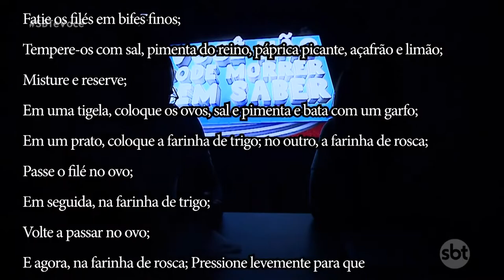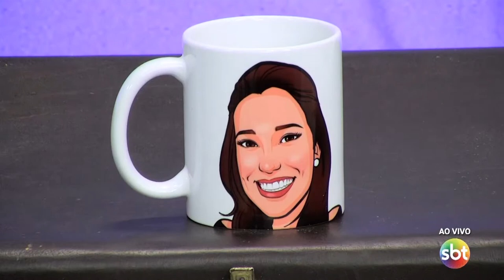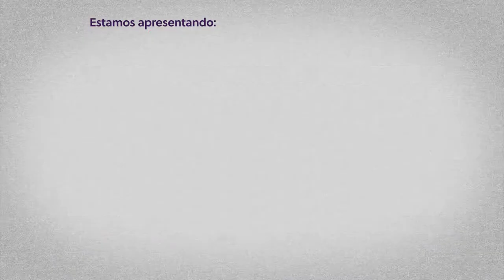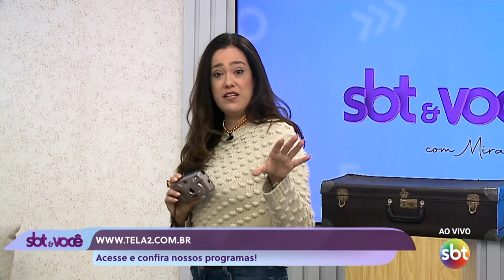SBT e Você - (10-08-2022)